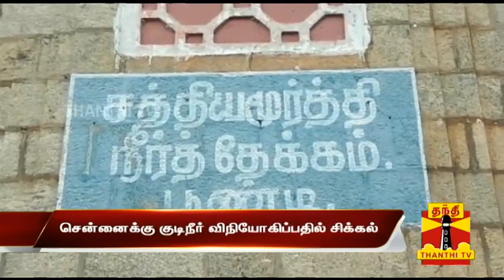DETAILED REPORT : Drinking Water Supply in Chennai city stopped | Thanthi TV